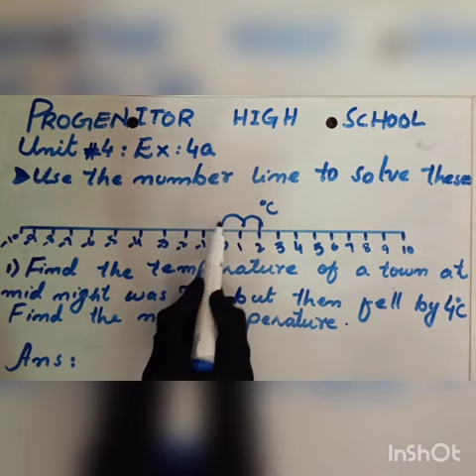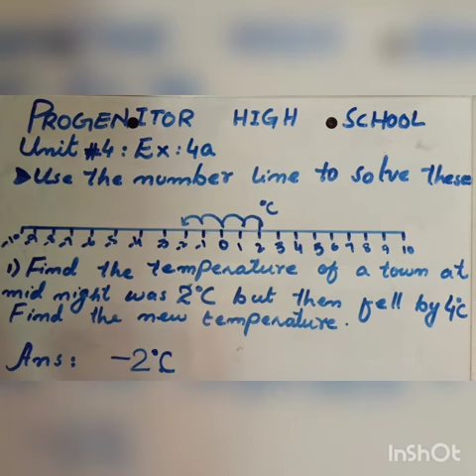Maths Class 6